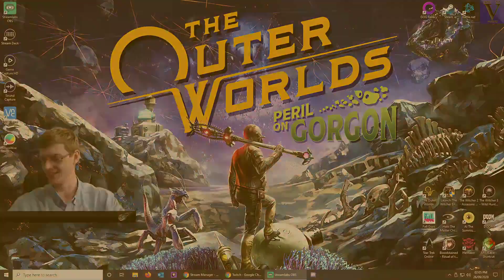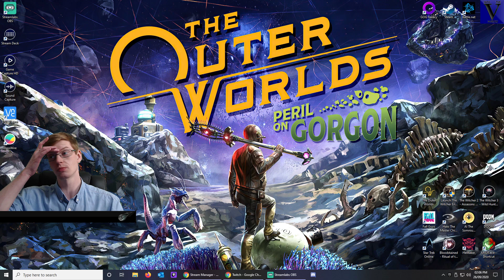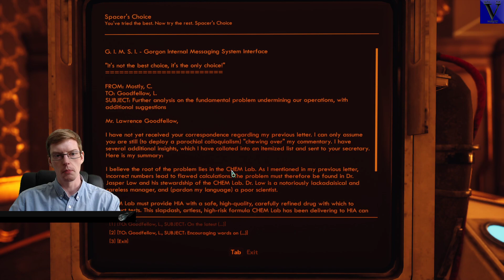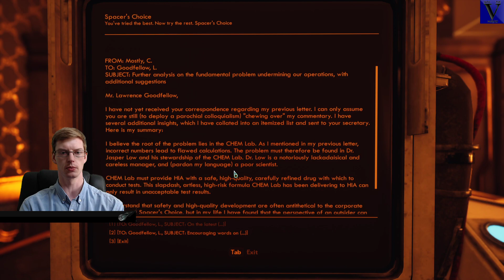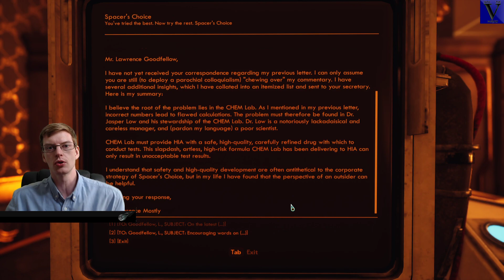12 Good Words | The Outer Worlds: Peril on Gorgon [100%][Hard]| Ep. 14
Come, Ladies and Gentlemen, join us as we delve into the Vortex and return once more to the realm of Obsidian's The Outer Worlds, and face the intrigue and dangers that await, in the Peril on Gorgon!